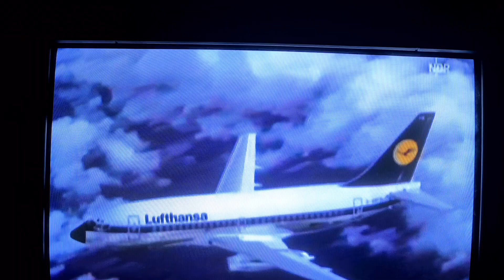Manfred Zapatka und Dieter Mann in todesspiel Danke an @NDRDoku